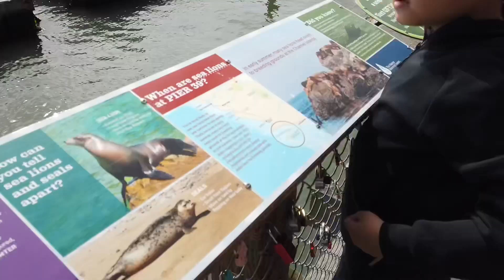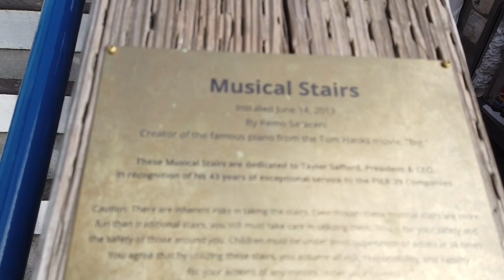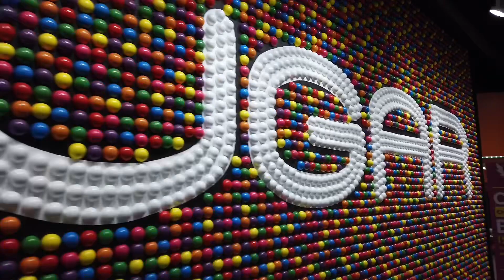San Fransisco City Strolling (Cheesecake Factory and Chase Center)